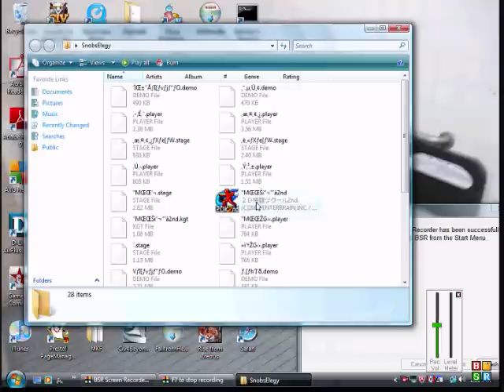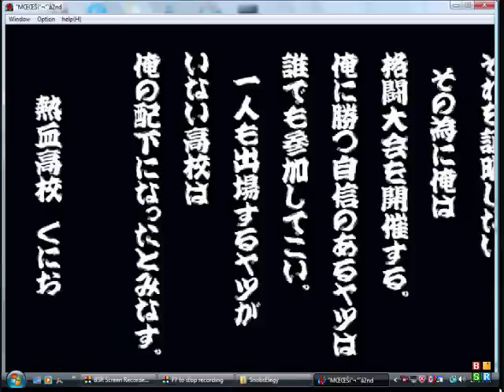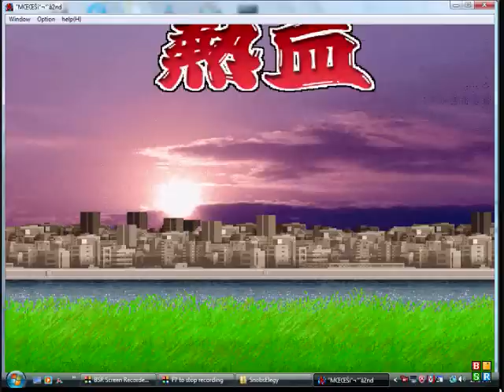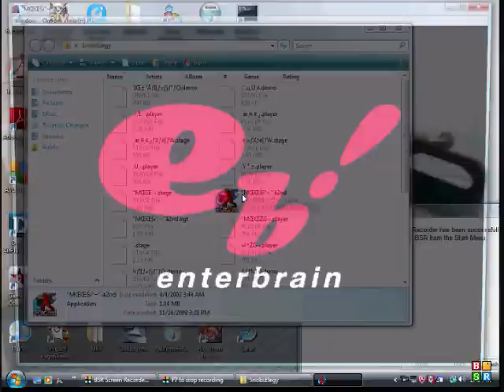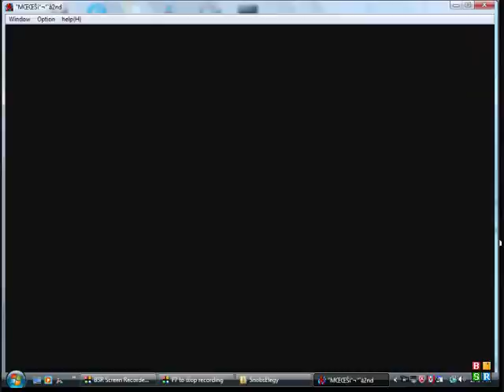Nekketsu Kakutou Densetsu 2(?) Part 1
Well actually, I'm not sure.  This game doesn't seem to have made up its mind about a title, as sometimes it's also referred to as "Murakasi's Elegy," but since I don't know Japanese I could be mistaken.  Still, I like the latter title because the game really isn't that much like KD, and it's more of a tournament fighter based on Kunio Tachi No Banka.

Even though it's one of those demos of games that, alas, may never get finished, I think it's a pretty strong fighting game in its own right.  I've broken my Kunio playthrough into two for length's sake. (I've gotten to the final boss but not beaten it.)

Strong points:
*Fast and fluid, like Kunio games should be.
*Sequel to an underappreciated Kunio game.
*Good variation in characters; they really feel unique from one another.
*Funny facial expressions; that point IS a lot like KD! :)

Weak Points:
*Item system not as good as KD; only health pickups.
*Control is weird.  Holding down allows for stronger attacks, while in KTNB it was the more obvious block.  Pressing punch or kick both select characters at the start, but kick changes their color.
*No translation available.  There are really strong moves to pull off, but I wouldn't know about how.
*Game isn't finished.

If you want to try it for yourself, here's the I'd also love it if someone could provide a translation.